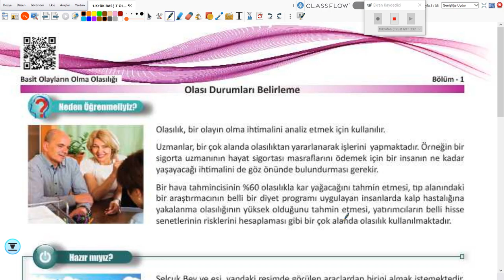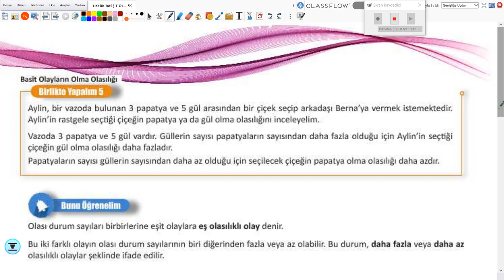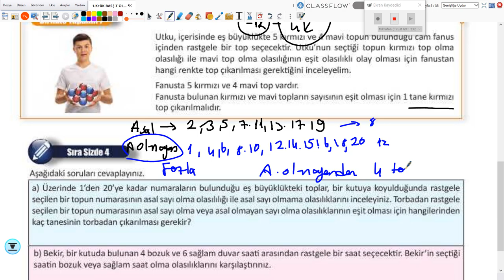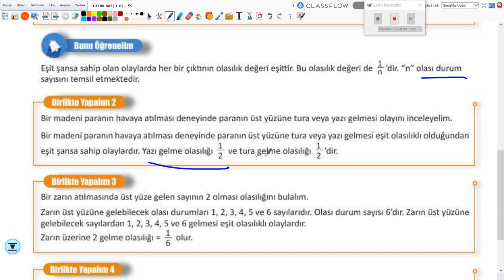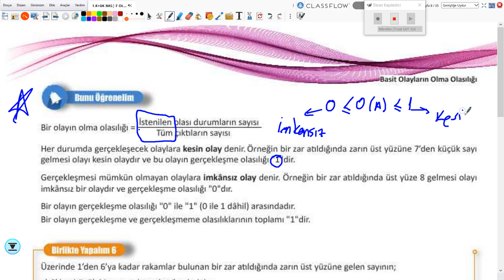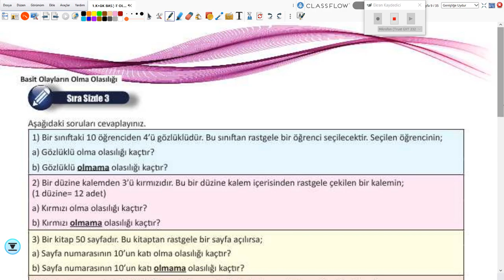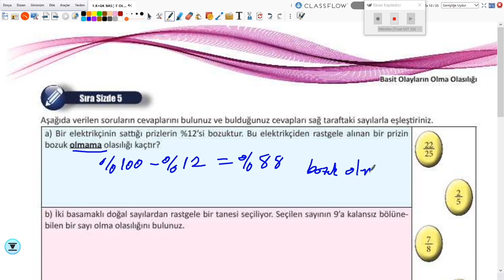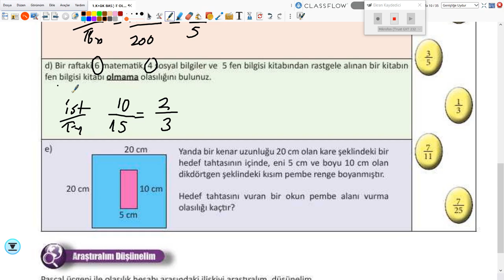2020-2021 8. Sınıf Matematik M8000 - Olayların Olma Olasılığı | Anlatan Uğur Mutlu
GO Ortaokul 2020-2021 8. Sınıf Matematik M8001 - Kareköklü İfadeler
1-KÖK (Konu Öğrenme Kılavuzu)
Anlatan: Uğur Mutlu
FAYDALI LİNKLER:
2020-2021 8.SINIF M8001 MATEMATİK MÜFREDATI:

T1. Giriş

2. Matematik Uygulamaları Dersinin Amacı
1. Öğrencilerin aldığı zorunlu matematik dersinin genel amaçlarını desteklemek ve matematiksel deneyimlerini problem çözerek zenginleştirmek ve bu yolla matematiksel bilgilerini derinleştirmektir.
 2. Öğrencilerin problem çözme ve kurma, akıl yürütme, iletişim, matematiksel kavramlar arasında, matematik ve diğer disiplinler arasında ve matematik ve günlük hayat arasında ilişkilendirme ve matematiksel düşüncelerini çoklu gösterimlerle ifade etme becerilerini geliştirmektir.
3. Öğrencilere matematiği sevdirmek, matematik hakkında doğru değerleri ve problem çözümünde gereken sabrı ve çabayı gösterecek tutumları kazandırmaktır.

3. Ortaokul Öğrencilerinin Matematik Uygulamaları Dersi ile İlgili Gelişim Özellikleri